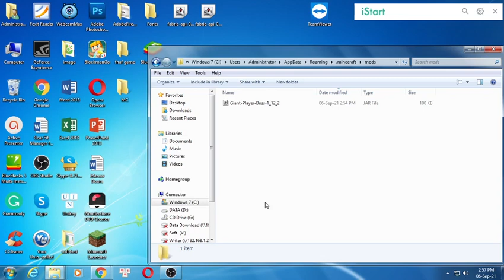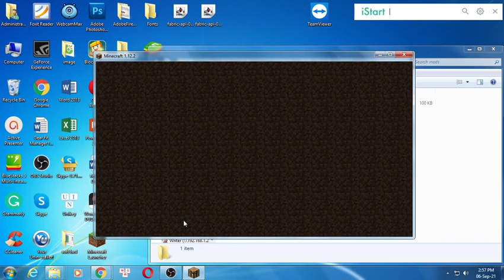Giant Player Boss Mod 1.12.2 & How To Install for Minecraft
Giant Player Boss Mod 1.12.2. This video shows you how to download and install Giant Player Boss Mod for Minecraft.
Feature:
# Configuration file playerbosses { # Main hand holding [default: minecraft:iron_sword] S:MainHand=minecraft:iron_sword # Off hand holding [default: minecraft:shield] S:OffHand=minecraft:shield # Armor default when not equipped [range: 0 ~ 20, default: 2] I:armor=2 # Natural Despawning [default: false] B:canDespawnNaturally=false # Attack damage without weapons [range: 0 ~ 999, default: 5] I:damage=5 # Show hitboxes for testing [default: false] B:debugHitboxes=false # Exp when killed [range: 0 ~ 99999, default: 500] I:expDropped=500 # Health value [range: 0 ~ 99999, default: 100] I:health=100 # is immune to fire [default: true] B:"immune to fire"=true # Name in boss bar [default: Severed] S:name=Severed # Movement speed value [range: 0.0 ~ 2.0, default: 0.5] S:speed=0.5 }
How to install Giant Player Boss Mod:
On mac open finder, hold down ALT and click Go then Library in the top menu bar. Open the folder Application Support and Install Giant Player Boss Mod for Minecraft.